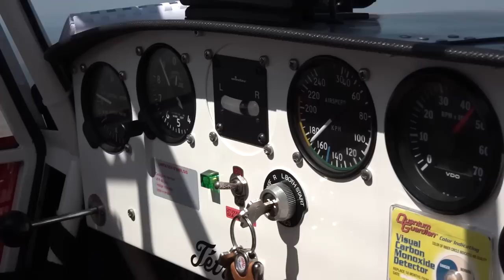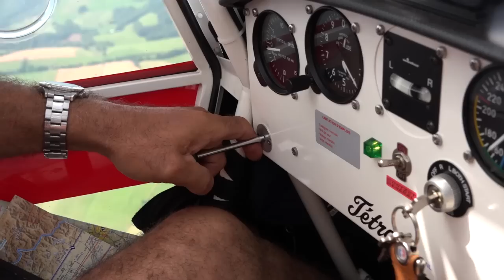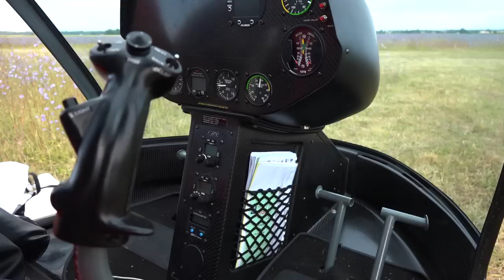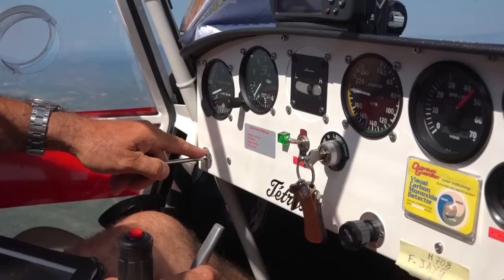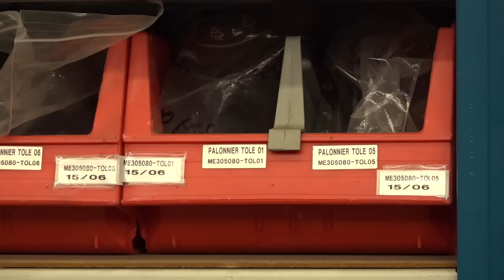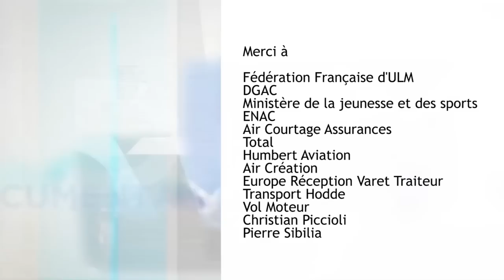La belle vadrouille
Aérostar TV est une chaine de télévision gratuite, active 24 heures sur 24 et 7 jours sur 7, entièrement consacrée à l'aéronautique et à l'astronautique.
Elle est disponible sur la canal 109 de la TV d'Orange ainsi que sur le site internet (direct + replays)